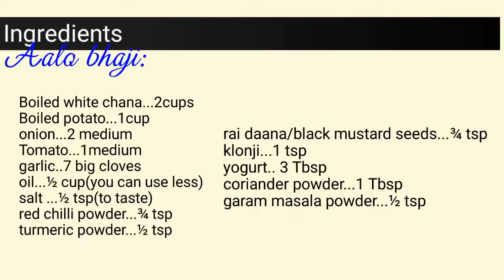AALO bhaji poori recipe cooknenjoylife @ samee cooking recipes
aalo bhaji poori recipe is explained step by step. easy method and crispy poori recipes.

bhaji ingredient:
boiled chik peas( white chana) .2 cup
boiled potato 1 cup
onion... 2 medium
tomato...1 medium
garlic...7 big cloves
oil...1/2 cup
turmeric powder 1/2tsp
rai daana/black musturd seeds...3/4 tsp
klonji...1 tsp
yogurt...3 Tbsp
coiander powder...1 Tbsp

How make perfect round, soft, puffed poori from whole wheat flour during festivals and special occations.
Ingredients
Wheat flour – 2 cups (300 grams)